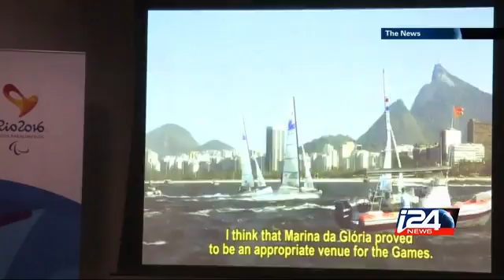Rio in effort to stop spread of virus ahead of Olympics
The News - 01/24/2016 i24news is an international 24-hour news and current affairs television channel based in Jaffa Port.